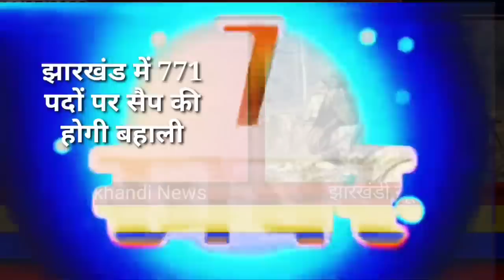आज 11 मई 2023 झारखंड की ताजा खबर ।। Today Jharkhand News, Jharkhand Breaking News Cm Hemant